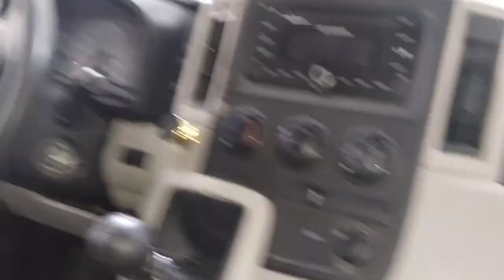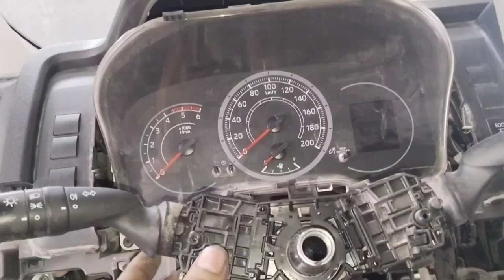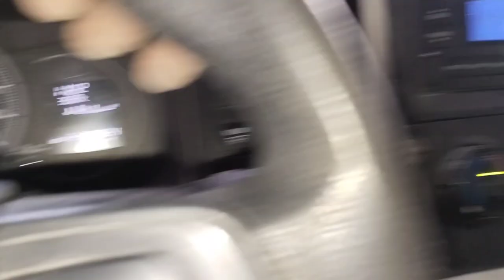toyota hiace van?toyota hiace van dashboard open?toyota hiace dashboard removal?full Hindi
work

audi cars
mercedes-Benz cars
BMW cars
jaguar car
mitsubishi car
Aston Martin cars
Haval cars
Fisker cars
BYD cars
Datsun cars
Isuzu cars
OLA cars
McLaren cars
Bentley cars
Ferrari cars
Maserati cars
Bugatti cars
Tesla cars
MINI cars
Lamborghini cars
Lexus cars
Porsche cars
Rolls-Royce cars
Nissan cars
Volvo car
Citroen cars
Jeep cars
Renault cars
Land Rover cars
MG cars
Skoda cars
Volkswagen cars
Honda cars
Kia cars
Toyota cars
Mahindra cars
Tata cars
Hyundai cars

car detail
company name =toyota
car name =HIACE
model=2020
fuels type=petrol